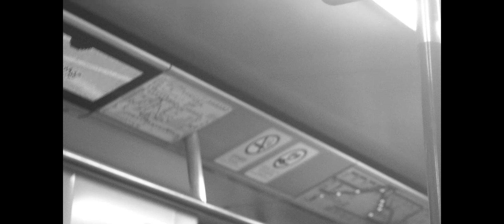Hong Kong MTR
Canon 50mm F1.4 (LTM)  Voigtlander  Utron 35mm F1.7